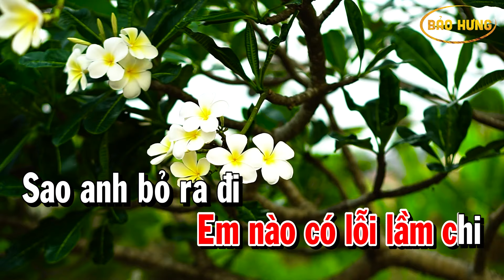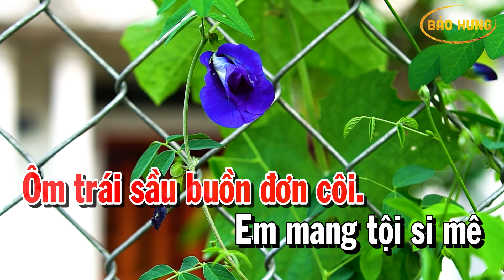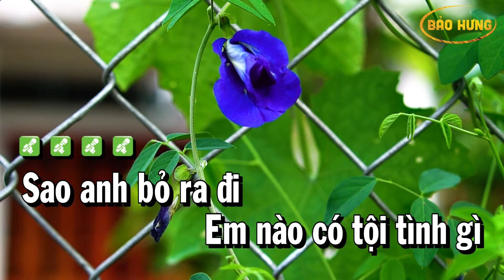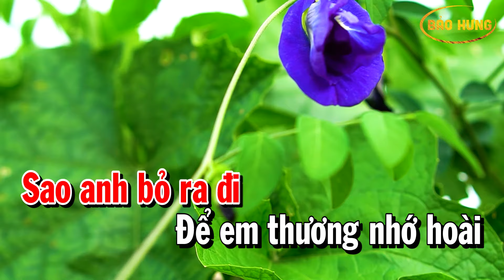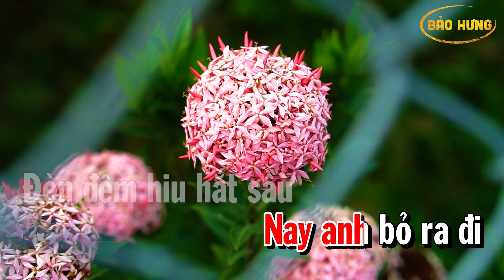Karaoke Tội Tình Nhạc Sống Tone Nữ | Beat Bảo Hưng